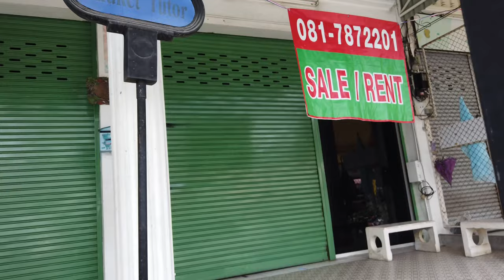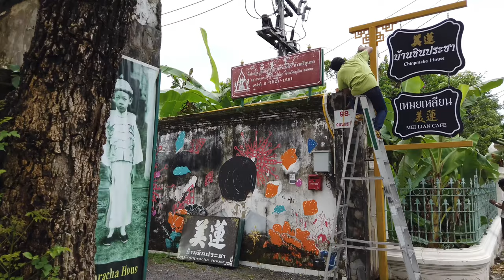Morning Phuket 22/9/21